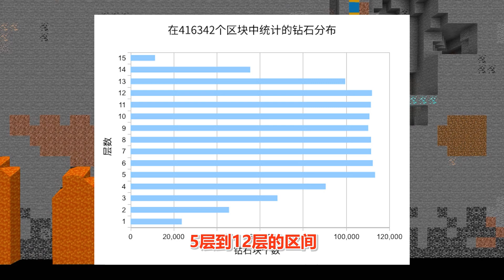MC我的世界，如何在MC中寻找钻石！超实用小技巧！【奈奈KAna】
大家好，我是甜美可爱的奈奈KAna🤳🤳🤳
奈奈将在YouTube为大家更新我的世界影片，欢迎大家观看👀👀
有什么问题或者想对奈奈说的欢迎大家在评论区进行留言，每天奈奈都会及时回复大家
希望大家这次点赞~~下次也要点赞！ ！ ！
我的世界 奈奈KAna 建筑升级生存 钻石 本视频完全符合YouTube社区准则，没有任何违规行为。